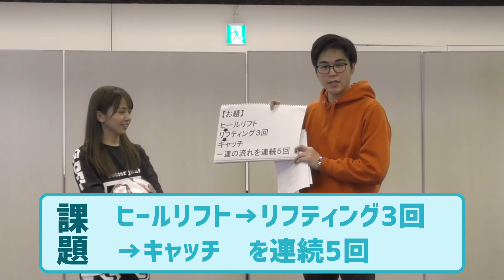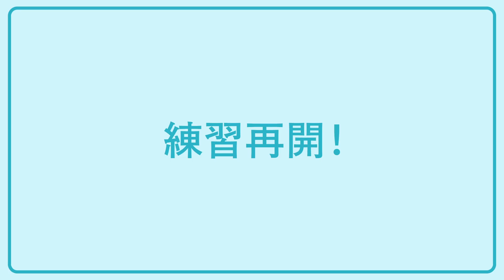【チャレンジ企画】#2 ヒールリフト⚽ 今回の挑戦はまさかの!! ～磯佳奈江の夢をかなえた～い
NMB48 磯佳奈江さんがサッカーボールを使った技に挑戦!
技術力UPで、ボールとの親密度を高めていく番組です⚽
磯さんの夢、サッカーのお仕事GETに近づく為に頑張ります!

第2回目の今回は、ヒールリフトからのリフティングに挑戦!
この挑戦ではまさかの結末が!?
そして磯さんとボールとの親密度は??

皆さんの応援で先生を呼ぶこともできるかも!?
応援コメント待ってます！

◆超ワールドサッカー
欧州を中心とした海外サッカーはもちろん、日本代表、Jリーグなどの国内情報も充実のサッカーサイト